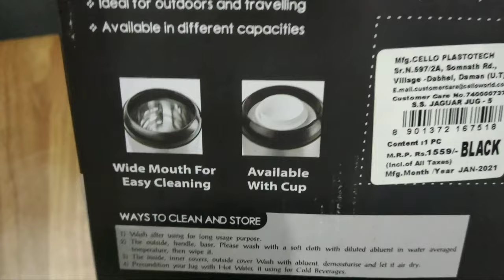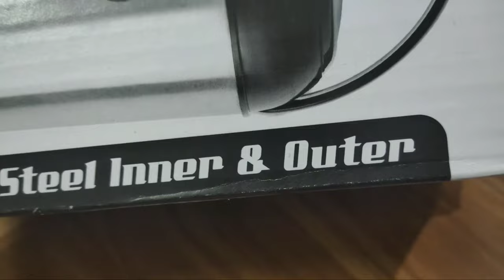Cello insulated stainless steel cold/hot water jug unboxing | honest review & demo after 1month uses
Hello everyone I am anjana Singhal in this video -
Cello insulated stainless steel hot/ cold water jug unboxing honest review & demo